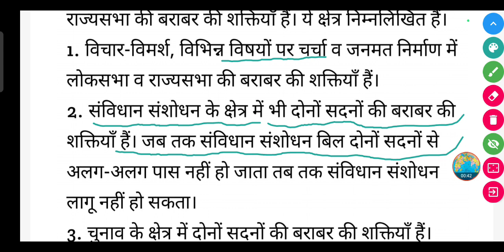राज्यसभा और लोकसभा किन क्षेत्रों में बराबर की शक्तियाँ रखती हैं?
राज्यसभा और लोकसभा किन क्षेत्रों में बराबर की शक्तियाँ रखती हैं? | Rajyasabha aur Loksabha kin kshetron mein barabar Ki shaktiyan rakhti Hai